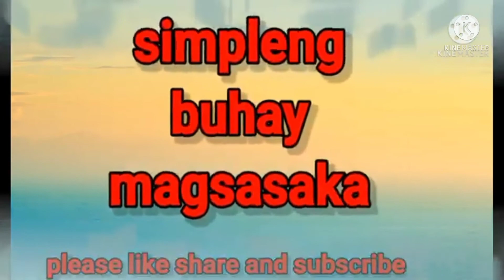gala la union-Nueva Ecija kabukiran at alaga ni tata ikyo manok at baboy